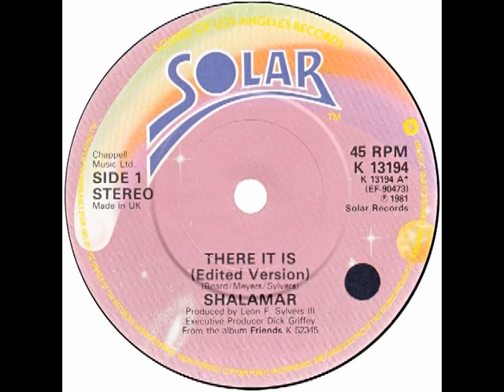Shalamar – “There It Is” [45 vers] (UK Solar) 1982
Written by Dana Meyers, Charmaine Sylvers and Nidra Beard. Produced by Leon Sylvers III.

By 1982, Shalamar had been in existence for five years, scoring with “Uptown Festival” in 1977. Changes in group membership brought about the most successful lineup of Jody Watley, Howard Hewitt and Jeff Daniel by the time of “There It is”, which was a track on the album, “Friends”.
“Friends” went to #35 on the US album charts. It was the group’s sixth album to make the album charts.
On 45, “There It Is” didn’t chart in the US but it went to #5 in the UK, where it was one of Shalamar’s best chart showings. The “Friends” album also fared better in the UK, reaching #6.